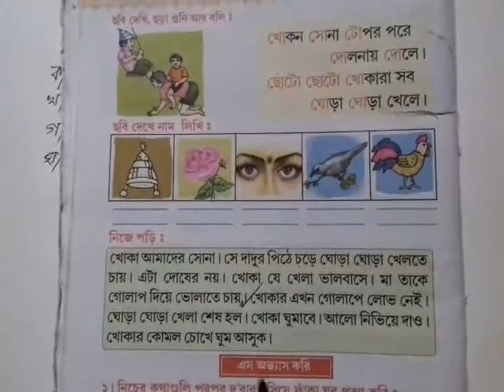প্রভাত শ্রেণীর বাংলা September 25, 2020